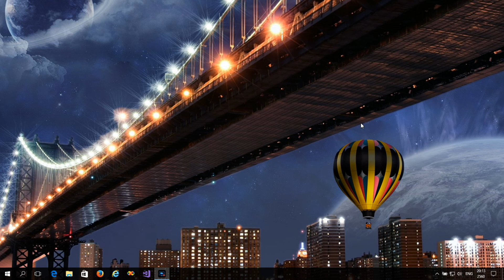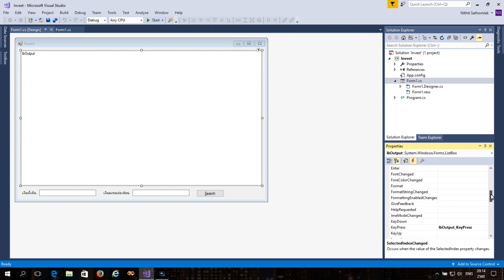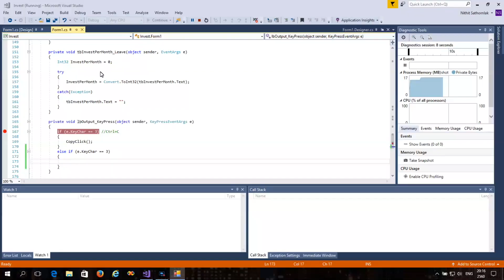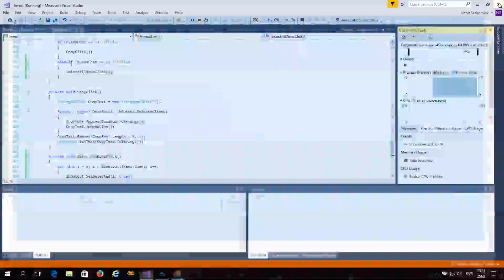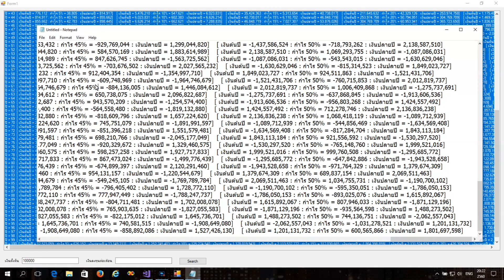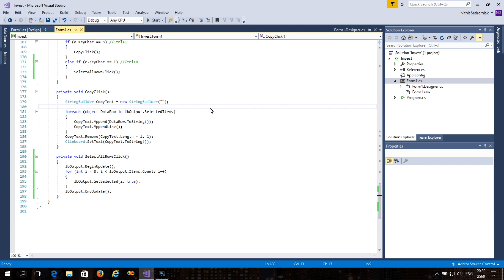26 : สอนเขียนโปรแกรม C#.Net สำหรับผู้เริ่มต้น (Beginner) - ListBox - Select All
สอนเขียนโปรแกรม C#.Net สำหรับผู้เริ่มต้น (Beginner) Day 26 ListBox - Select All
สิ่งที่เป็นประโยชน์ สิ่งที่คุณจะได้รับ : วิธีการกด Ctrl+A เพื่อที่จะ Select All ใน ListBox

Project : Windows From Application
เป็นการสอนสำหรับผู้ที่ต้องการหัดเขียนโปรแกรมโดยใช้ C#.Net โดยคอร์สนี้ ผู้สอนจะสอนเกี่ยวกับวิธีการดาวน์โหลด และติดตั้ง Microsoft Visual Studio 2017 Community